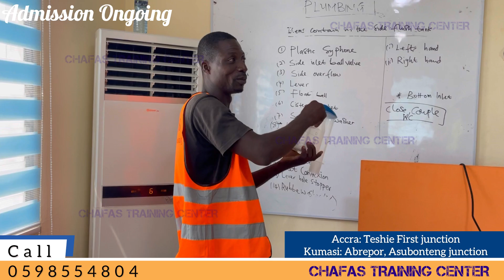Plumbing Made Easy At Chafas Training Center.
Daily Hands On Practical Training In Plumbing at Chafas Training Center